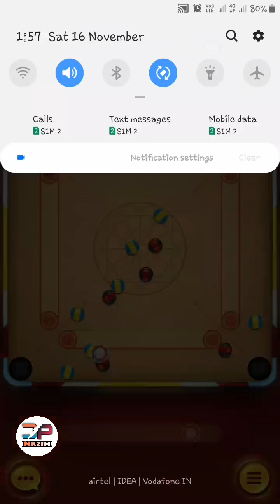Carrom Disc pool ||New York ||game play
Hi